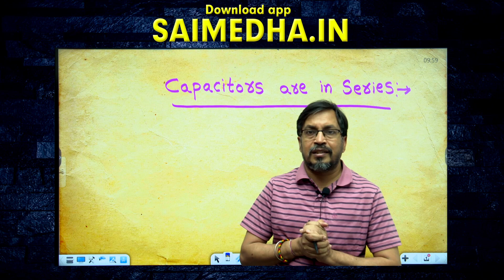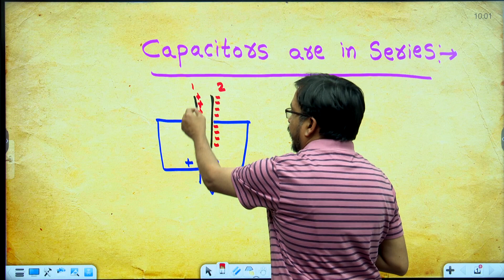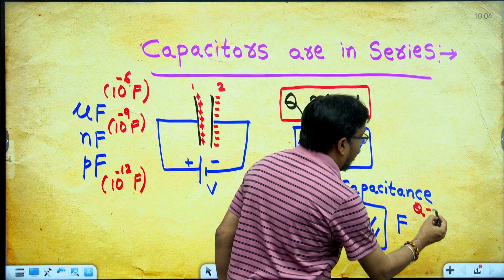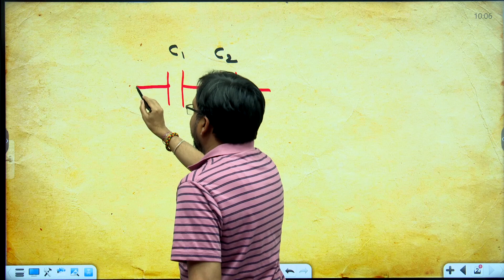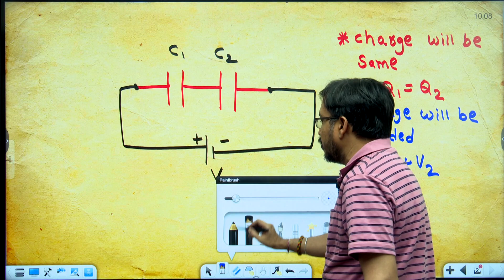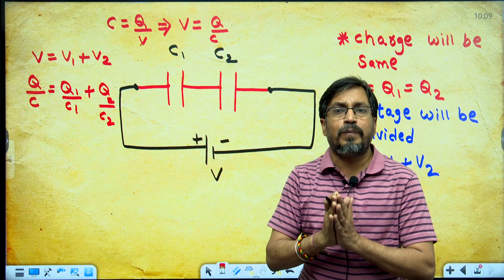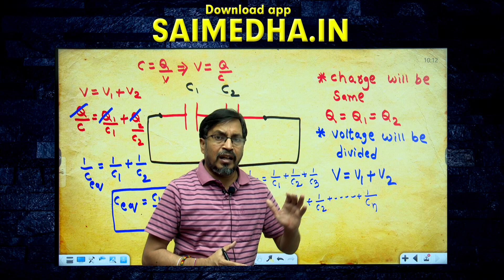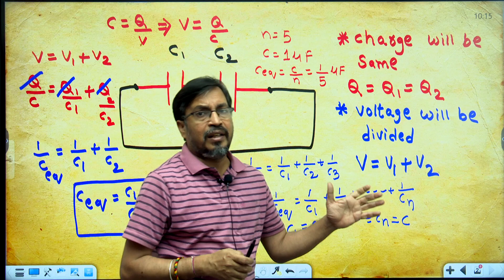JLM || FUNDAMENTALS OF ELECTRICITY || BY PARTHA SIR || ONLINE COURSE @ 1499/- || APP SAIMEDHA.IN